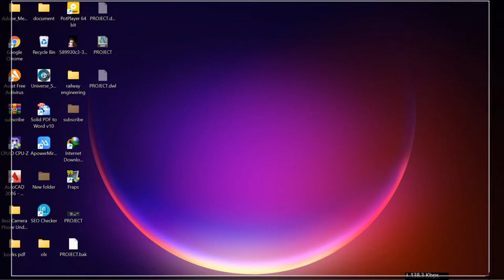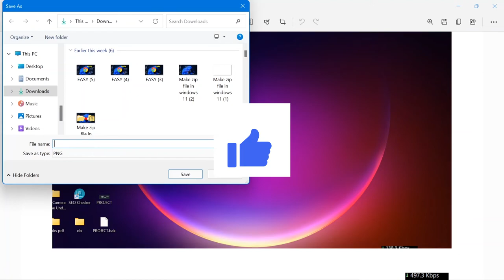How to Save Snipping Tool Image | Can we Save Snipping Tool Image Automatically ?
✔️ how to save snipping tool image automatically, how to save snipping tool image
snipping tool autosave, snipping tool save file automatically, snipping tool how to save, How do I snip and save? How do I directly save a snipping tool image? Does Snipping Tool save automatically? how to save snip and sketch as jpg
windows11
how to save snipping tool image automatically